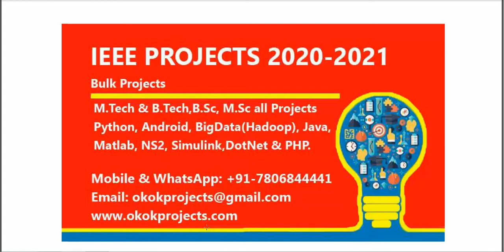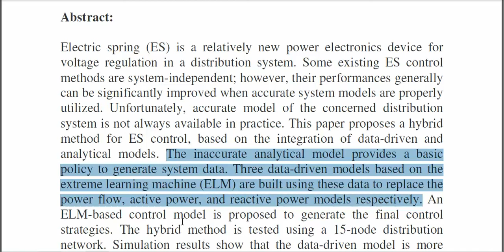A Hybrid Method for Electric Spring Control Based on Data and Knowledge Integration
* Complete Source Code
 * Complete Documentation
 * Complete Presentation Slides
 * Flow Diagram
 * Database File
 * Screenshots
 * Execution Procedure
 * Readme File
 * Video Tutorials
 * Supporting Softwares

Support Specialization
 * 24/7 Support
 * Ticketing System
 * Voice Conference
 * Video On Demand
 * Remote Connectivity
 * Document Customization